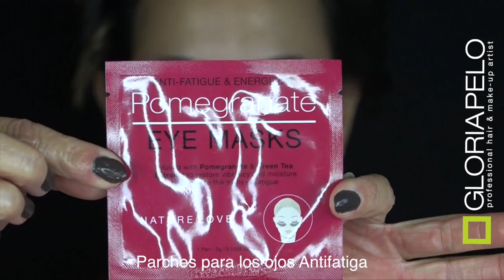Look Completo Maquillaje Tonos Purpura-Lavanda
Idea: Gloria Pelo
Camara: GloriaPelo
Edition: Gloria Pelo
PostProduction: Gloria Pelo
Voiceover: Gloria Pelo

PARCHES para las OJERAS (Tutorial completo, como utilizarlos y donde conseguirlos)

BASES ..True Mach de Loreal Colores W3 W4

En farmacias y Tiendas de Cosméticos

SOMBRAS Y PINCELES

POLVO ..Sonia Kashuk,

Chic Luminosity, Glow Powder

PALETADE BLUSH,RUBOR,COLORETE
Beautiful

DELINEADOR DE OJOS EN GEL NEGRO

GEL LOREAL DELINEADOR PARA LAS CEJAS, Color Espresso

Periscope: Gloria Pelo

Vimeo: Gloria Pelo

Linkedln: Gloria Pelo

Flickr: Gloria Pelo

Google+ Gloria Pelo

Blogger: Gloria Pelo

Wedding Wire: Gloria Pelo

The music on this video is used under license from the rights holder
purchased from Audiojungle.net. The Song for this tutorial Is; Robustbeats-Depp House Lounge